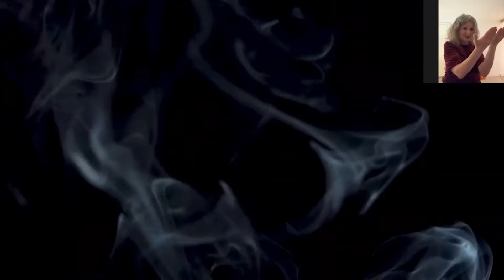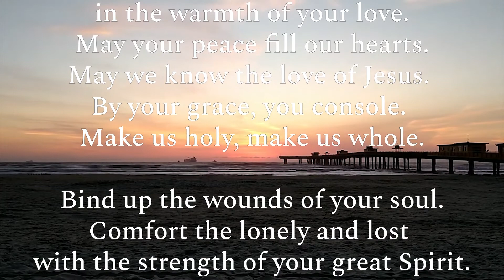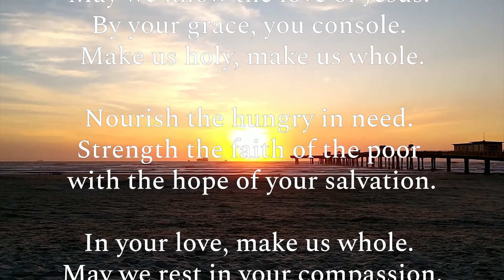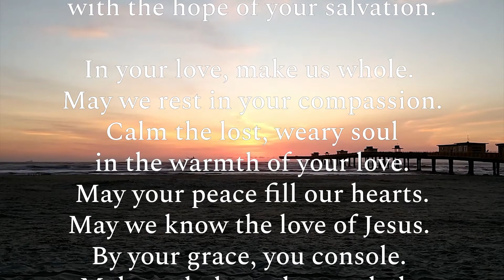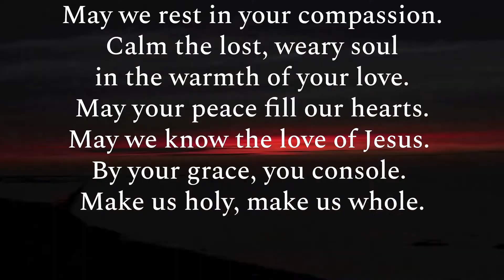Lenten Wednesday Service + March 3, 2021 + Trinity Lutheran Church & Schools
Please join us as we start our Lenten journey in this season of brokenness and healing.